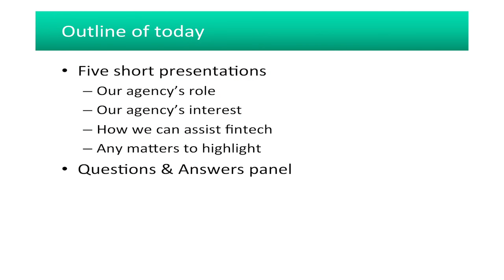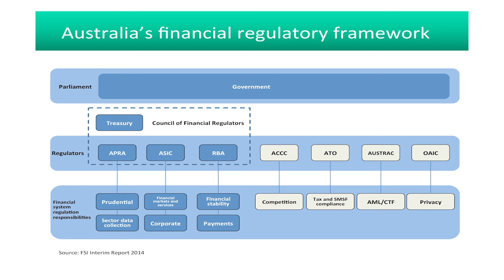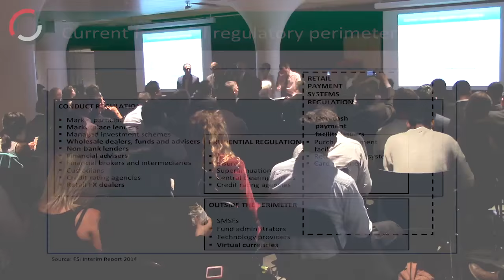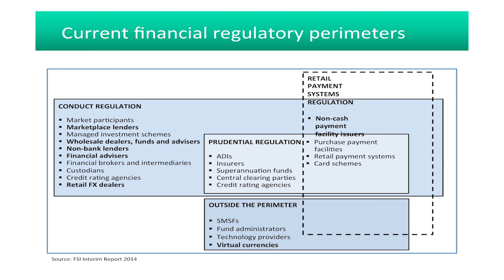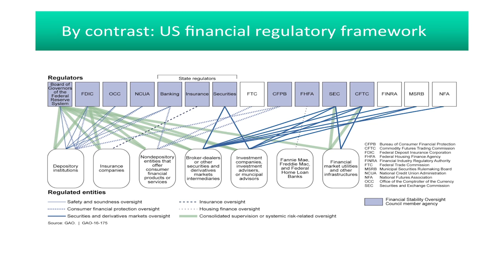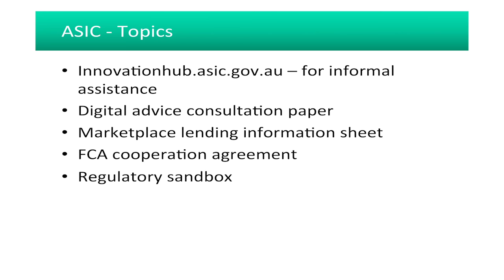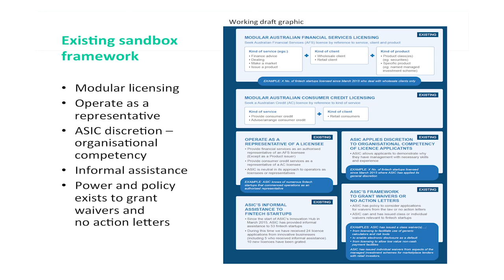Mark Adams. ASIC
Mark Adams
Senior Executive Leader, Strategic Intelligence and Co-ordinator, Innovation Hub
Australian Securities & Investments Commission (ASIC)

Speaking at our April FinTech Open Mic Night - Five Regulators in Sydney

The Tyro FinTech Hub
The Sydney FinTech Startups Meetup